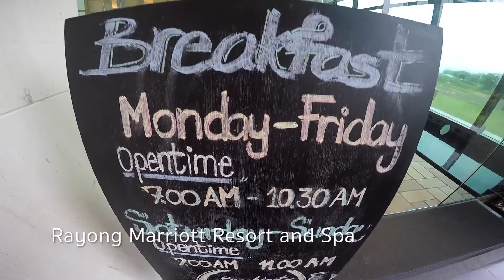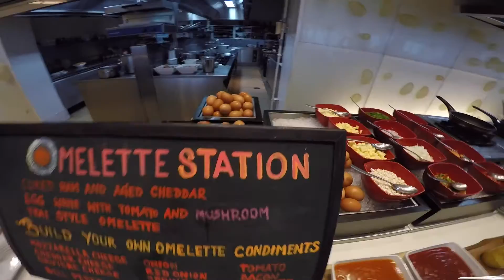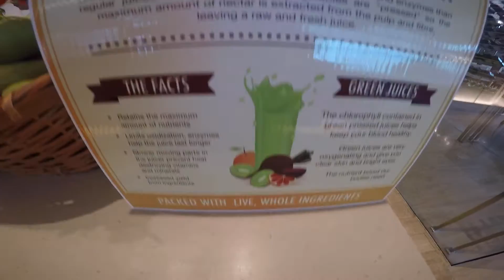อาหารเช้าสุดอลังการ ที่ ระยอง แมริออท รีสอร์ท แอนด์ สปา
ระยอง แมริออท รีสอร์ท แอนด์ สปา
Rayong Marriott Resort and Spa